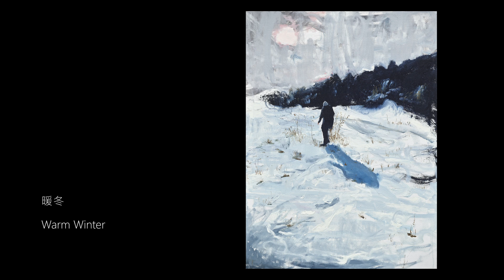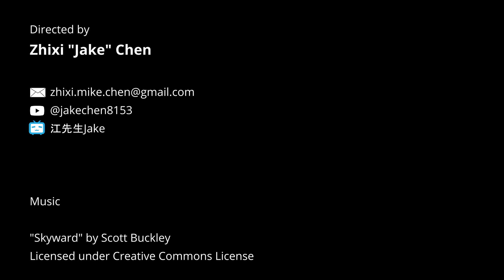「相會於生命之始」伊萬・德・莫伊沙 -- 導覽 | Gathering at the Beginning of Life: Ioan de Moisa -- Guided Tour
安卓藝術很開心於盛夏期間推出羅馬尼亞藝術家伊萬・德・莫伊沙（Ioan De Moisa）的「相會於生命之始」（Gathering at the Beginning of Life），這也是藝術家於安卓的首次個展呈現。展覽預計亮相莫伊沙新近創作的30幅作品，呈現藝術家近年來在繪畫中對於人與自然關係的感性探索。

來自羅馬尼亞的莫伊沙，以風景和人物群像的繪畫為主題，他的風景畫具有明顯的地理特徵，也同時隱喻人類生命經歷的內在片段，並作為他對「自我探索」的一種起點。莫伊沙的繪畫充滿情感的透視，他關注圖像背後的意涵甚於表面結構，期望從繪畫步入精神的深邃領域，如同高更般地對生命提出永恆的詰問：「我們是誰？我們從何而來？我們將往何處去？我們如何會成為現今的自己？」

It is with great pleasure that Mind Set Art Center launches “Gathering at the Beginning of Life” of Romanian artist Ioan De Moisa. This is the artist's solo debut at the gallery, featuring 30 latest paintings, which explore the relationship between man and nature.

Romanian artist Ioan De Moisa mainly paints human gatherings and landscapes. His landscape works display distinct geographical features with metaphors the internal moments of the human experience. They also serve as jumping-off point for his “self-exploration”. Moisa imbues his paintings with profound emotions. His gaze penetrates their superficial structure and finds the deeper essence. Through the act of painting, the artist looks to enter the spiritual realm and pose the ultimate questions of life, “Who are we? Where do we come from? Where are we going? Why are we what we are?”